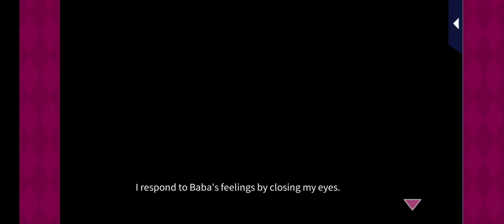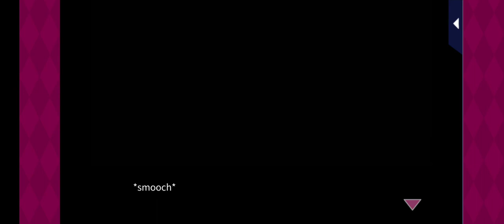Kissed by the Baddest Bidder - Baba Last Episode [Happy Ending]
Love 365
Kissed by the Baddest Bidder
Mitsunari Baba